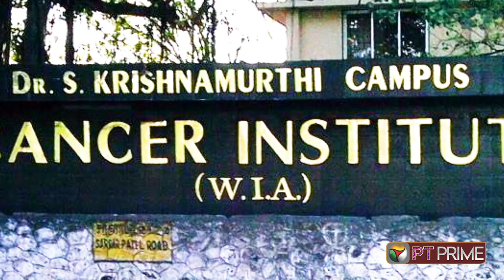டிஜி வைஷ்ணவா கல்லூரியில் நடந்த Golden Eye Event! | DG Vaishnav College